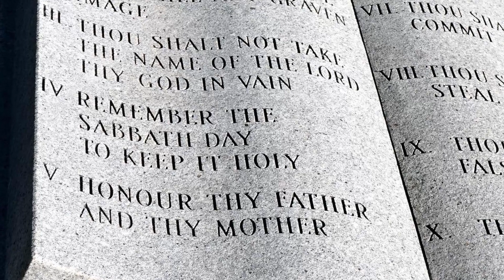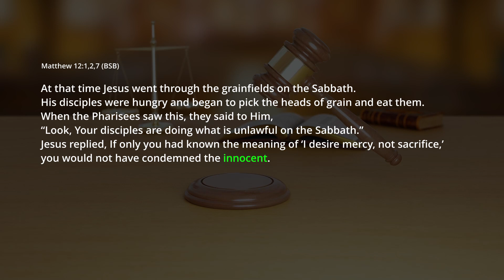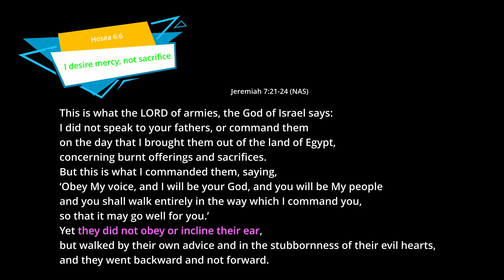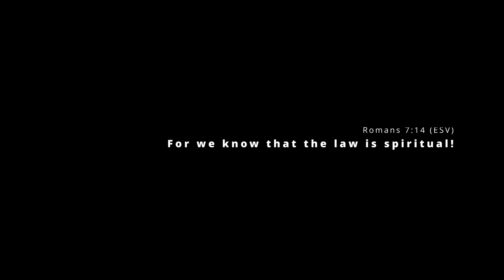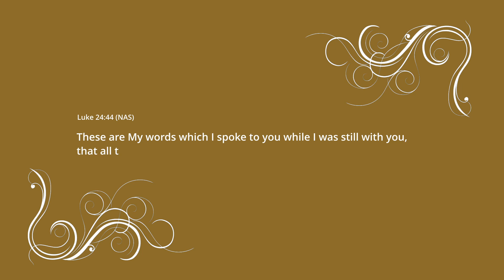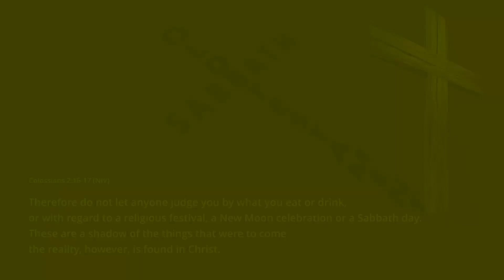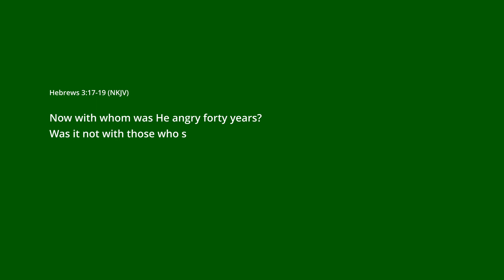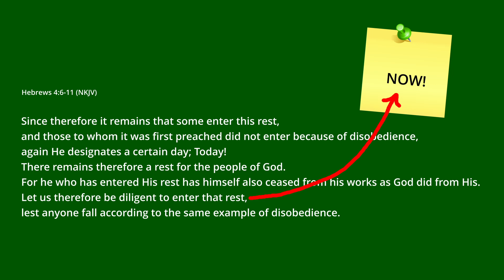What Does It Mean To Keep The Sabbath Holy? 🔨 Sabbath rest explained in detail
𝐈𝐧 𝐭𝐡𝐢𝐬 𝐢𝐧-𝐝𝐞𝐩𝐭𝐡 𝐯𝐢𝐝𝐞𝐨, 𝐰𝐞 𝐝𝐞𝐥𝐯𝐞 𝐢𝐧𝐭𝐨 𝐭𝐡𝐞 𝐭𝐫𝐮𝐞 𝐦𝐞𝐚𝐧𝐢𝐧𝐠 𝐨𝐟 𝐒𝐚𝐛𝐛𝐚𝐭𝐡 𝐫𝐞𝐬𝐭 𝐚𝐧𝐝 𝐞𝐱𝐩𝐥𝐨𝐫𝐞 𝐡𝐨𝐰 𝐭𝐨 𝐚𝐩𝐩𝐥𝐲 𝐢𝐭 𝐭𝐨 𝐨𝐮𝐫 𝐦𝐨𝐝𝐞𝐫𝐧 𝐥𝐢𝐯𝐞𝐬.

Many Christians struggle with the concept of Sabbath rest, wondering if it's just a legalistic rule or if there's something deeper at play. We'll uncover the spiritual significance of Sabbath rest and how it points us to Jesus Christ, the ultimate fulfillment of God's rest.

𝐉𝐨𝐢𝐧 𝐮𝐬 𝐚𝐬 𝐰𝐞 𝐞𝐱𝐚𝐦𝐢𝐧𝐞:

•  The biblical foundation of Sabbath rest
•  The difference between Sabbath rest and Sunday rest
•  How to keep the Sabbath holy in a practical way
•  The freedom and joy that come from true Sabbath rest

𝐖𝐡𝐞𝐭𝐡𝐞𝐫 𝐲𝐨𝐮'𝐫𝐞 𝐚 𝐬𝐞𝐚𝐬𝐨𝐧𝐞𝐝 𝐛𝐞𝐥𝐢𝐞𝐯𝐞𝐫 𝐨𝐫 𝐣𝐮𝐬𝐭 𝐬𝐭𝐚𝐫𝐭𝐢𝐧𝐠 𝐭𝐨 𝐞𝐱𝐩𝐥𝐨𝐫𝐞 𝐭𝐡𝐞 𝐁𝐢𝐛𝐥𝐞, 𝐭𝐡𝐢𝐬 𝐯𝐢𝐝𝐞𝐨 𝐰𝐢𝐥𝐥 𝐩𝐫𝐨𝐯𝐢𝐝𝐞 𝐲𝐨𝐮 𝐰𝐢𝐭𝐡 𝐚 𝐟𝐫𝐞𝐬𝐡 𝐮𝐧𝐝𝐞𝐫𝐬𝐭𝐚𝐧𝐝𝐢𝐧𝐠 𝐨𝐟 𝐒𝐚𝐛𝐛𝐚𝐭𝐡 𝐫𝐞𝐬𝐭 𝐚𝐧𝐝 𝐢𝐭𝐬 𝐭𝐫𝐚𝐧𝐬𝐟𝐨𝐫𝐦𝐚𝐭𝐢𝐯𝐞 𝐩𝐨𝐰𝐞𝐫 𝐢𝐧 𝐲𝐨𝐮𝐫 𝐥𝐢𝐟𝐞.

for free eye-opening studies

➤     ℂ𝕙𝕒𝕡𝕥𝕖𝕣𝕤:
00:00 the Sabbath
04:25 God is Spirit
08:58 the work is finished!